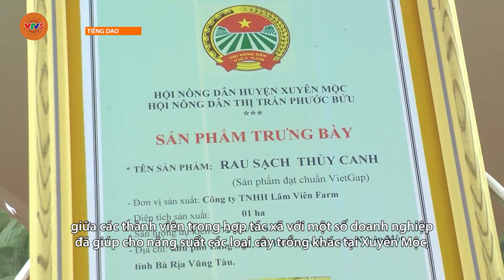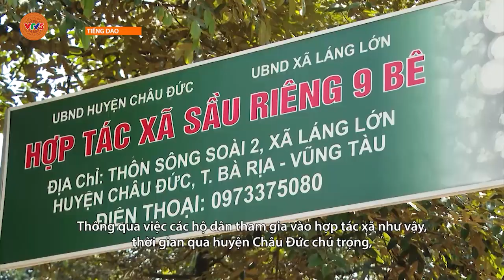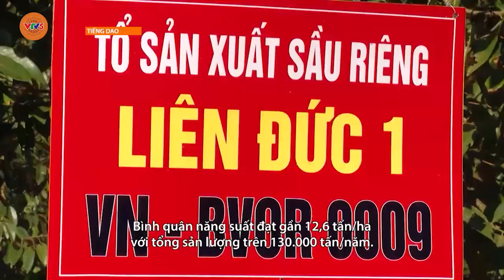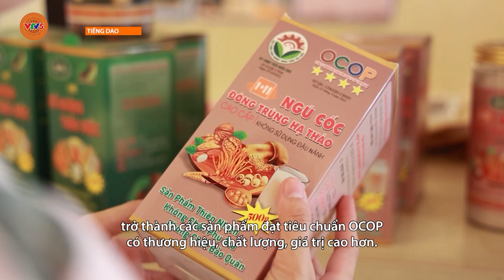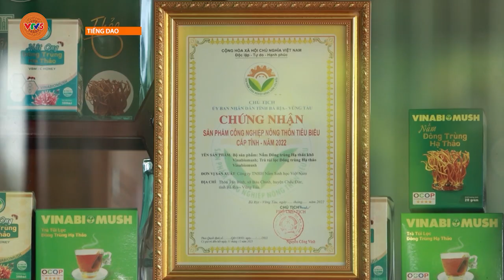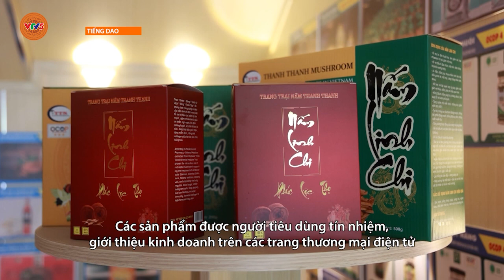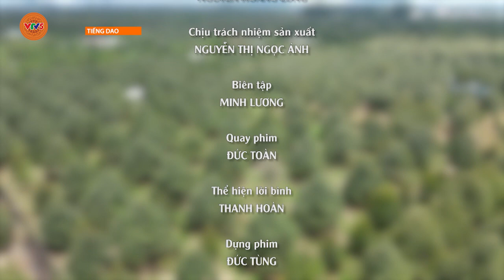[TIẾNG DAO] HƯỚNG TỚI PHÁT TRIỂN NÔNG NGHIỆP BỀN VỮNG | VTV5